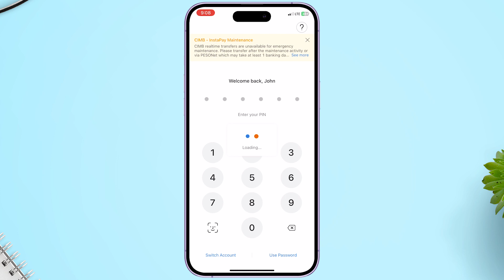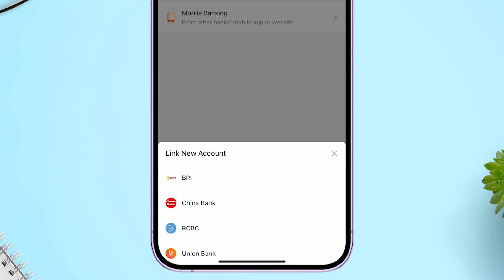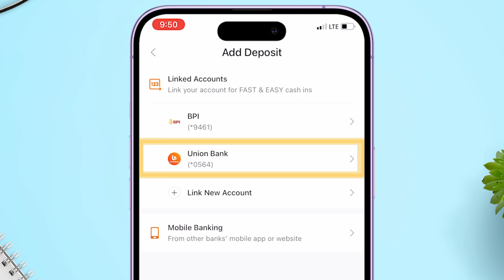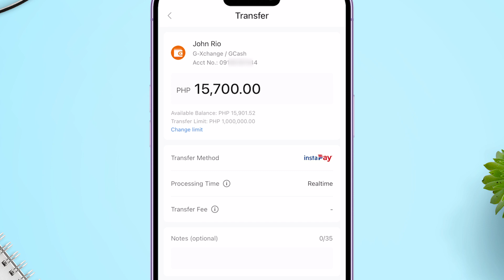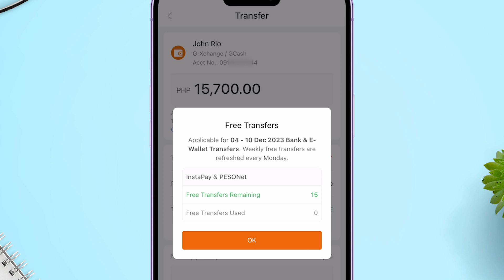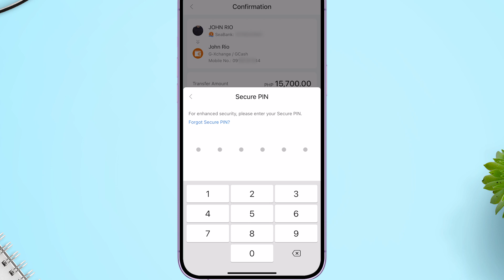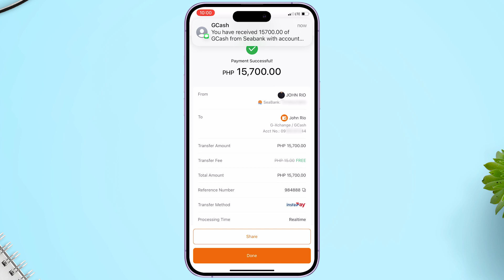Gcash Zero Cash-In Fee using Seabank App. Paano mag Cash in sa gcash ng walang bayad.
In this video we'll discuss how to cash-in money from banks to GCASH with ZERO Fee using Sea bank app.

*🕰 TIMESTAMPS:*
00:23 Step 1: Seabank app cash in
3:18 Step 2: Seabank to Gcash

*🔍 RELATED SEARCH:*
How to cash-in money to gcash with zero fee
Paano mag cash-in ng pera sa gcash ng walang bayad gamit ang seabank
Zero fee gcash deposit
how to cash in gcash without transaction fee
Seabank transfer
gcash transfer
gcash cashin
seabank cashin
unionbank, rcbc chinabank and bpi free cashin to gcash